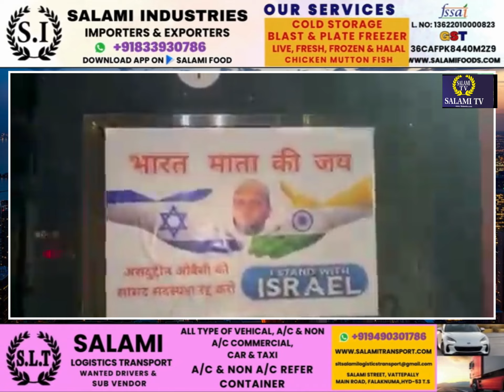asaduddinowaisi ke ghar per hamla karne wala shakhs bjp minister Bandi Sanjay ka........